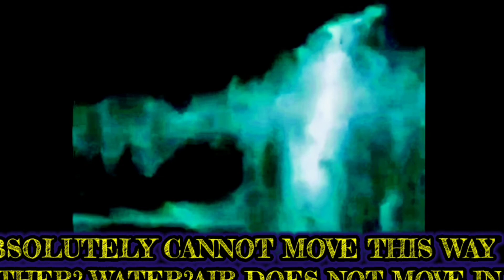Huh..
THE LETTERING WAS CUT OFF WHEN I USED THE  STABILIZER BUT IT SAYS
AIR CANNOT AND DOES NOT MOVE AS A WAVE. IT DOES NOT LOOK FOR THE PATH OF LEAST RESISTANCE. ONLY WATER OR ELECTRICITY MOVE IN SUCH A FASHION. SO WHAT IS IT..ETHER? WATER?